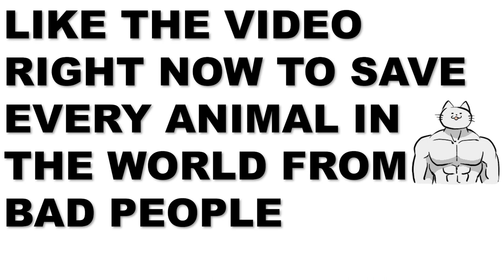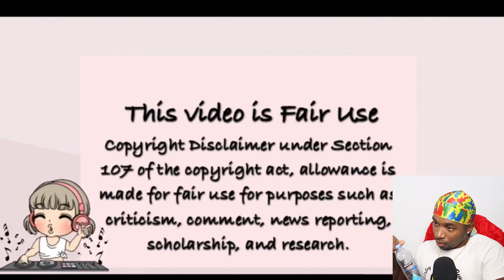This is THE MOST DISGUSTING MUKBANG EVER